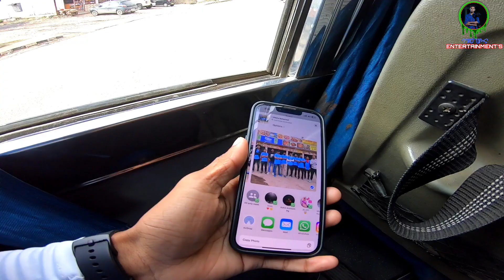ALL POLY MEET 2023// Silchar to Guwahati // @protimsentertainments2611 / vlog no :-41